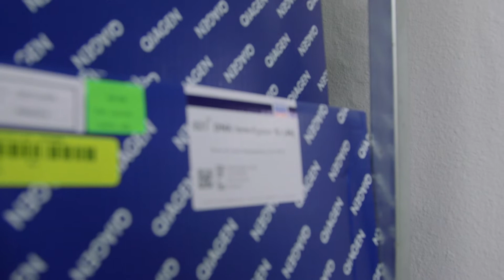How New DNA Science Solved a Cold Case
A cold case homicide dating back a quarter of a century has been solved thanks to the perseverance of law enforcement and a new frontier in DNA testing. See how investigators did it in this video.